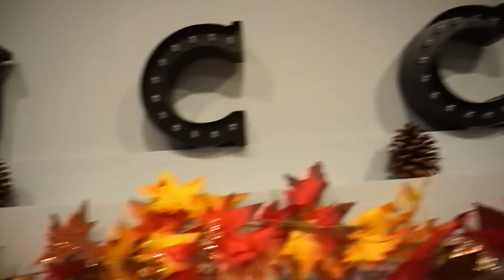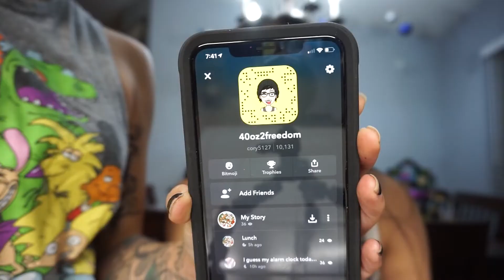FINALLY!!! OUR FIRST MOTHER DAUGHTER VLOG!!!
Welcome to CORTINATUBE! My daughter and I finally posted our first vlog!!